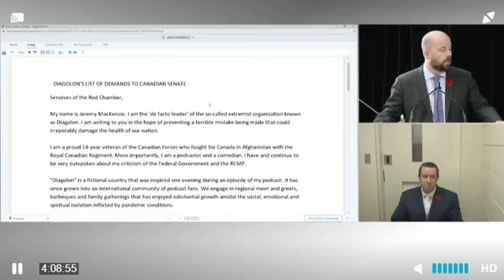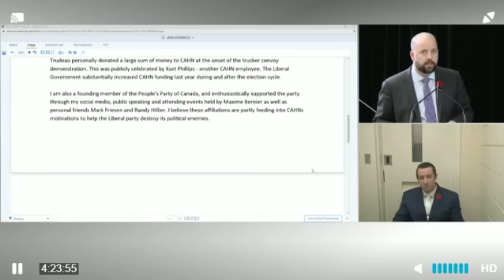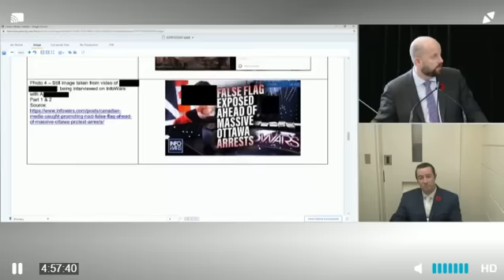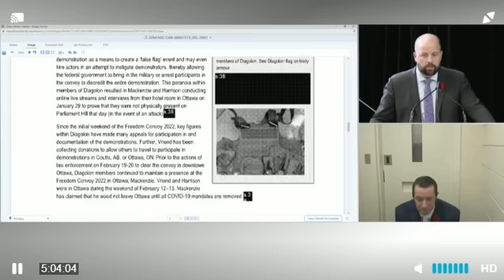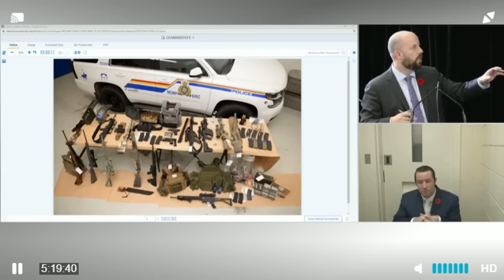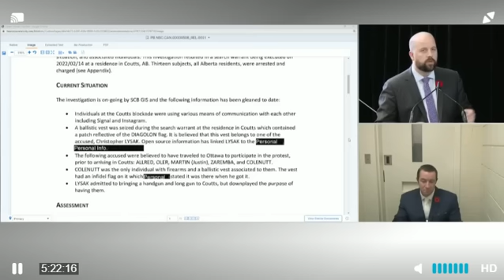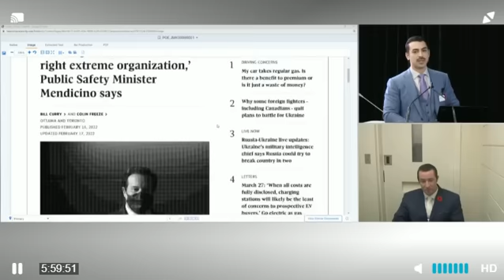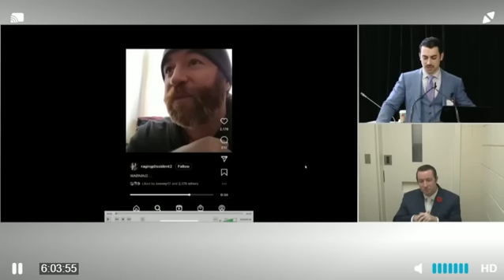DIAGALON Jeremy Mackenzie COMPLETE TESTIMONY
PUBLIC ORDER EMERGENCY COMMISION
Schedule
Public hearings will begin on Thursday, October 13 and run until Friday, November 25. The hearings will take place every weekday except on Remembrance Day, Friday Nov 11. The hearings will begin at 9:30 a.m. Eastern Time each day and may run until 6 p.m. or later if required.

Witness List
Below is the list of witnesses anticipated to appear the week of October 17, 2022:

Steve Kanellakos (City of Ottawa)
Serge Arpin (City of Ottawa)
Jim Watson (City of Ottawa)
Diane Deans (City of Ottawa)
Patricia Ferguson (Ottawa Police Service)
Craig Abrams (Ontario Provincial Police - OPP)
Carson Pardy (OPP)
Pat Morris (OPP)
Consult the complete preliminary list of witnesses. Witnesses are listed in the order in which they are expected to appear.

Preliminary List of Witnesses